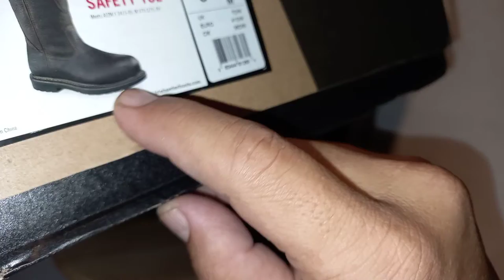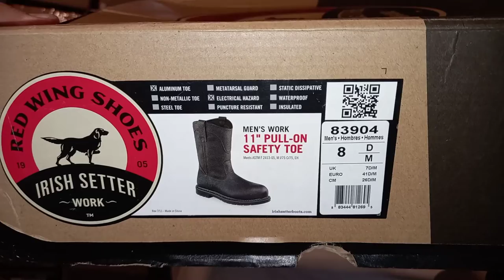Red Wing Irish Setter 83904 Aluminum toe